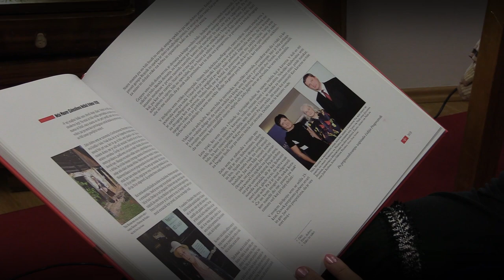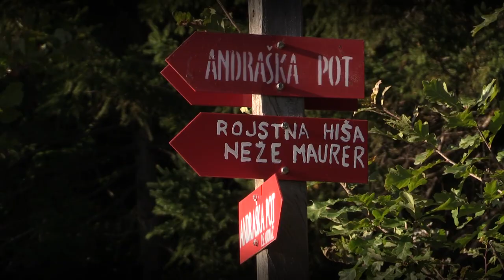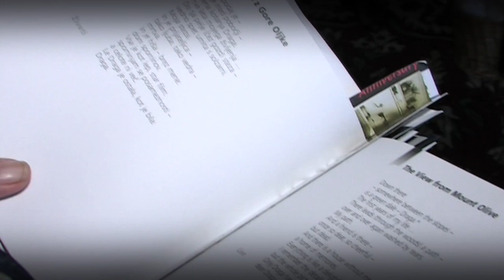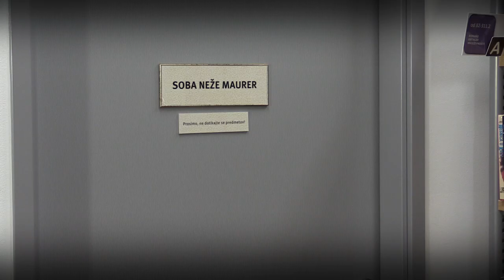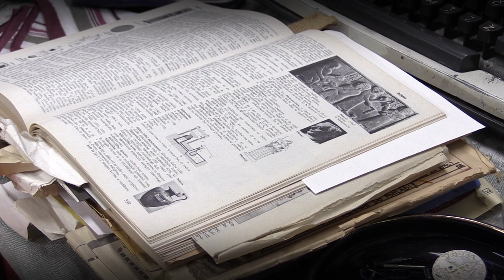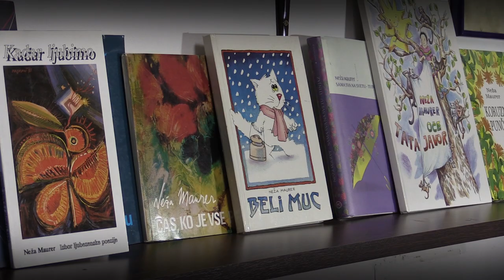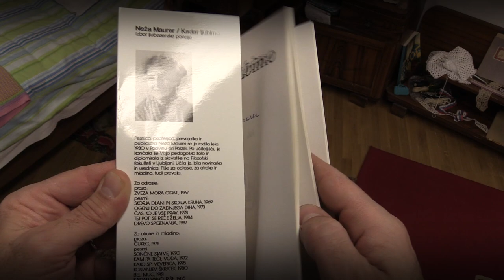NEŽI MAURER, častni občanki Občine Polzela, za njenih 90 let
Dokumentarni film (18 min) o pesnici, pisateljici in novinarki, ki se je rodila 22. decembra 1930 na Podvinu pri Polzeli, sta za za Občino Polzela ob njenem osebnem jubileju pripravila Jolanda Železnik in Samo Sadnik. Za produkcijo pa je poskrbela Savinjska TV.